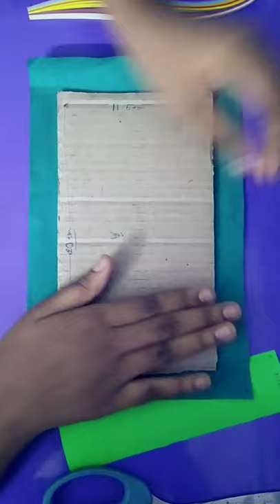how to make a cricketer with a ground | quilling | paper